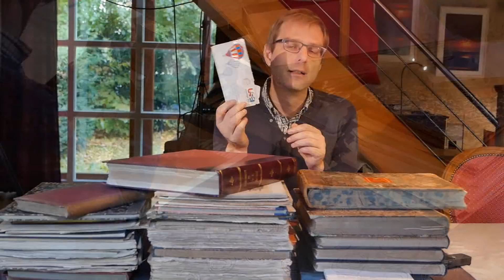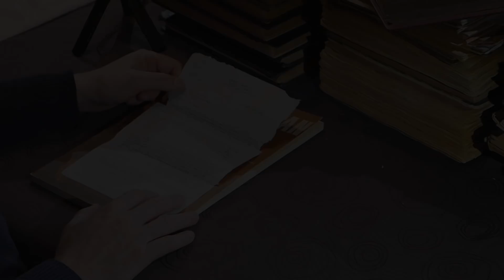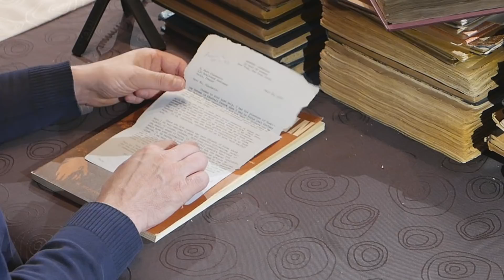A Mysterious Letter in an Old Score...What does it tell?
Signs of previous users in old books or scores connect you to history, make history almost tangible. Some of the books I brought over from Lorenz Gadient even have dates of purchase of 1823 even. Imagine that’s during Beethoven’s life!
But finding a real letter of course is the pinnacle of signs of the past, it is a living slice of history that comes to you in a very unexpected way. Certainly if the letter opens an intriguing context...!
📩One weekly mail in your mailbox?